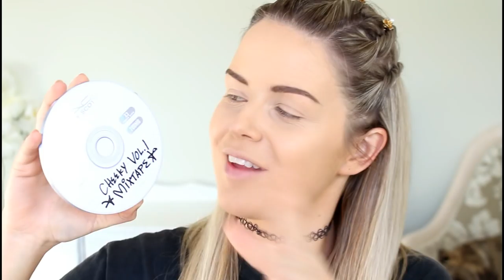1990s Inspired Makeup || MAKEUP FROM THE ERAS SERIES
(currently writing up the product list)

                                ♡ BUSINESS OR MANAGEMENT ♡